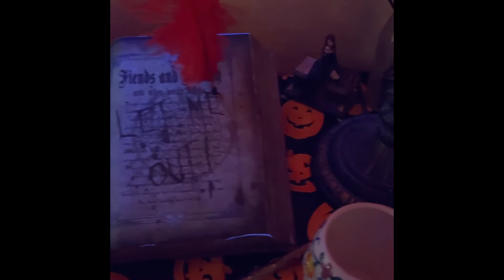Episode 57: Halloween Holiday Hunt 2022.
2022 Halloween Holiday Hunt. See if you can spot the items in each display that don’t belong.